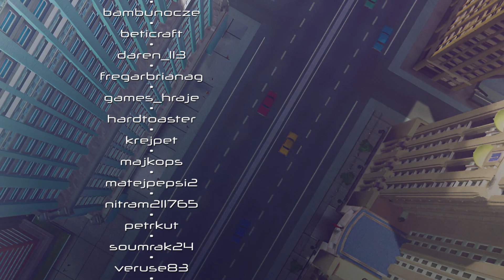.: 2 .:. MiniCity .:. SimCity 4 .:. Twitch VOD .:. CZ/SK :.